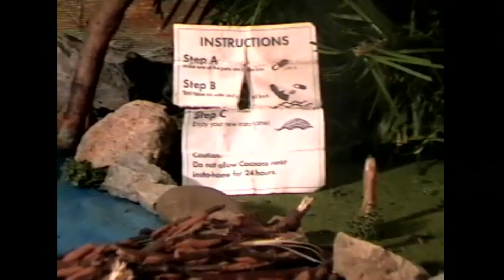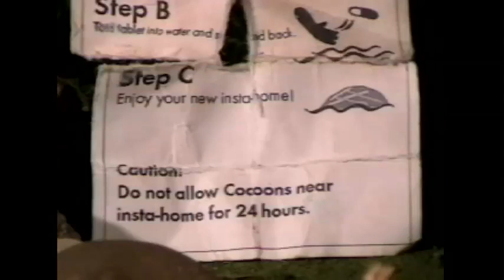Beaver Creek (Episode 1)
Ian Timothy's three-episode stop motion animation ("Beaver Creek") won a National Gold Medal in the film and animation category of the 2010 Scholastic Art & Writing Awards.